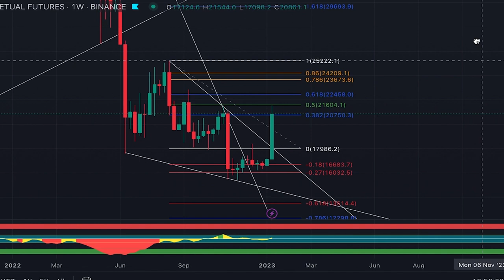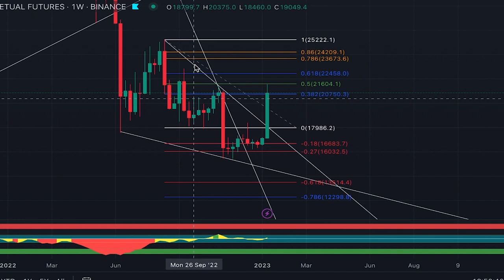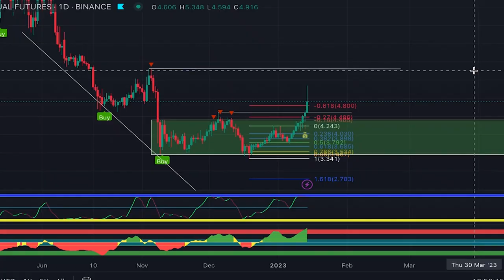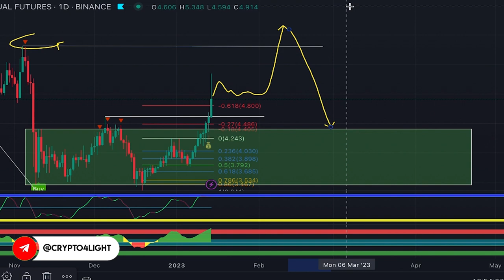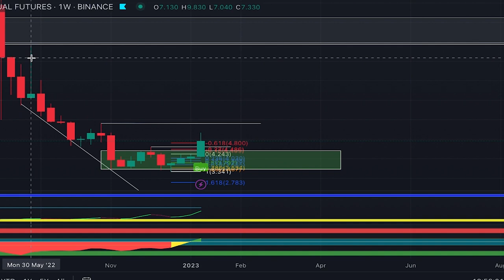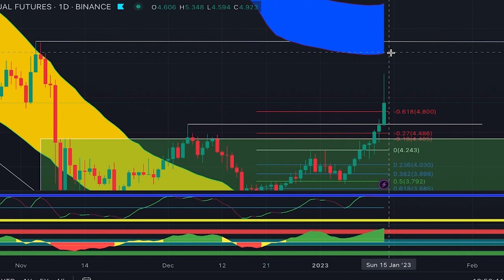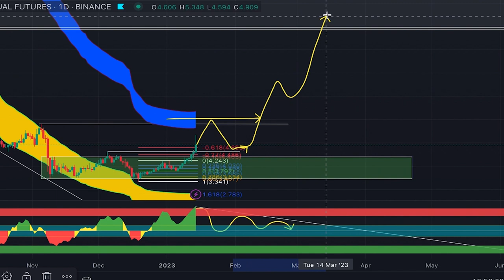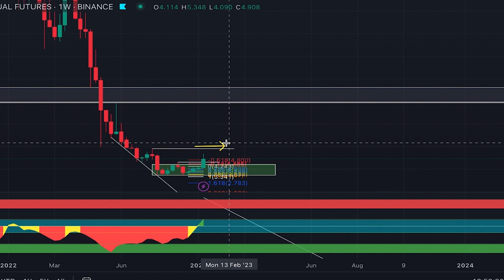ICP Token Price Prediction [ people are not ready for this ]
ICP token analysis. And why most people not ready for it. Next 3 years 🔥

⏰ Time Stamps ⏰
00:00 Intro ICP price analysis
00:10 Bitcoin Price Analysis
01:40 ICP Price Prediction
09:50 Custom indicators
10:06 ICP Price analysis outro

Topic keywords